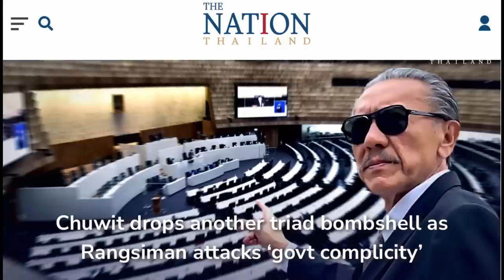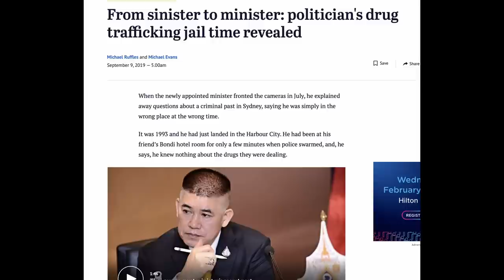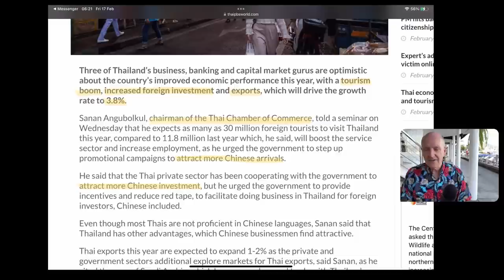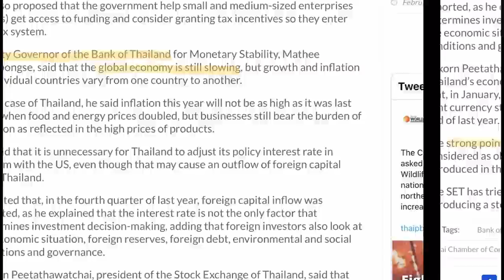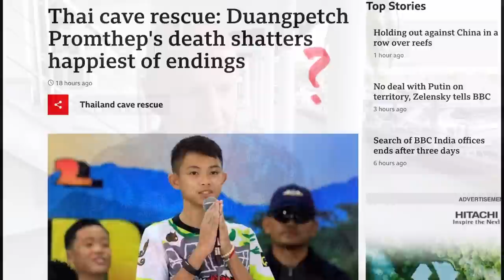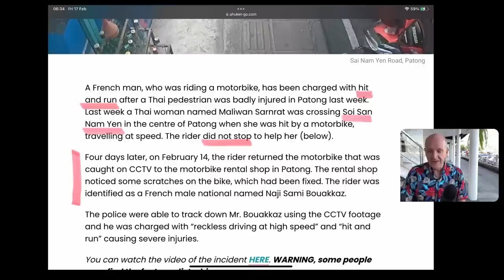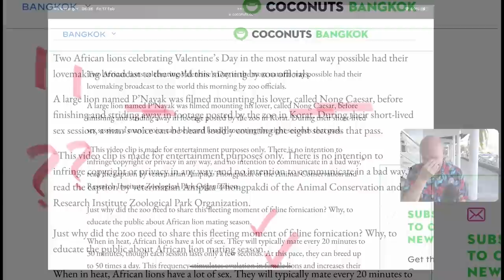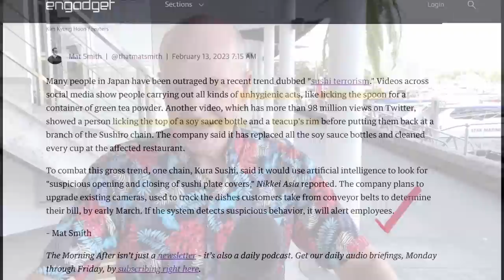More explosive allegations about Chinese triads in Thailand - Feb 17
The story just digs deeper as more politicians named and immigration officers arrested over the operation of Chinese triads in Thailand, positive vibes for the Thai economy this year, another Ponzi-scheme fraudster arrested, bad taste headline from the BBC, French motorcyclist arrested over hit and run in Patong, Phuket, Korat Zoo 'sex tape' released, and Sushi Terrorism os OFF the menu.

With thanks to 5 Star Marine in Phuket if you're heading out for a private tour of the islands off Phuket.